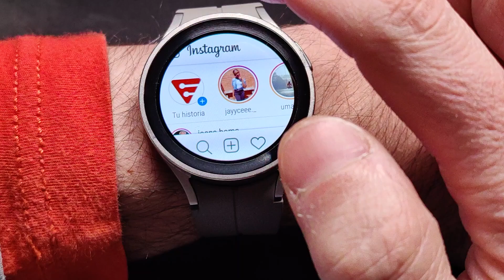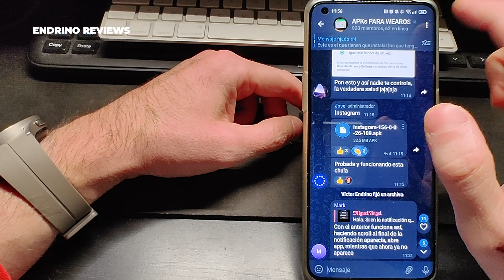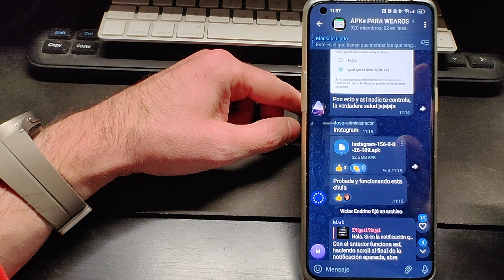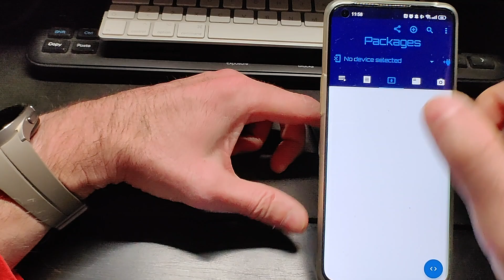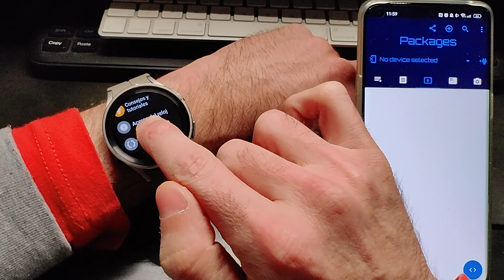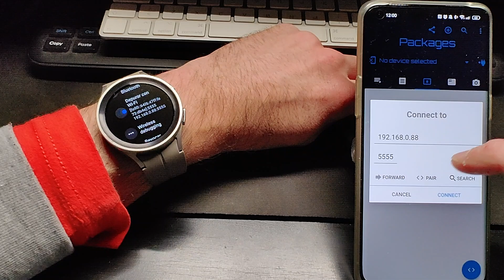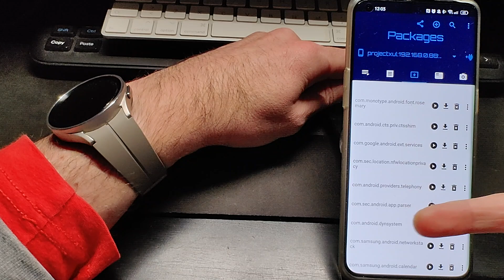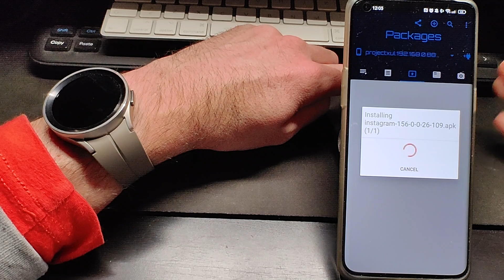INSTAGRAM en tu smartwatch Samsung y cualquier WearOS - Así se instala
Aquí te muestro como puedes instalar INSTAGRAM en tu reloj inteligente con sistema WearOS (Samsung Galaxy Watch 4 o 5, TicWatch, Oppo Watch, etc.)

Descarga el archivo de la app desde nuestro grupo de Telegram